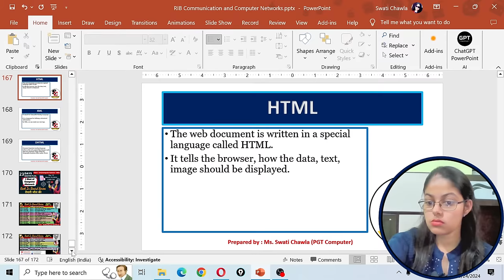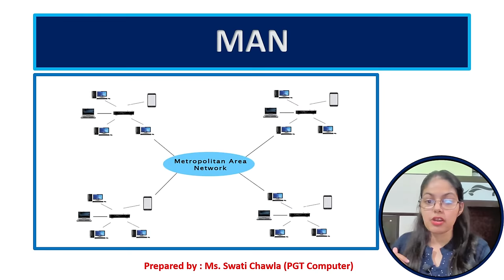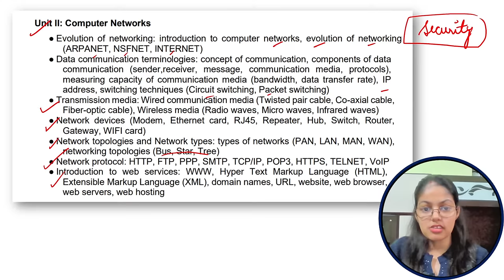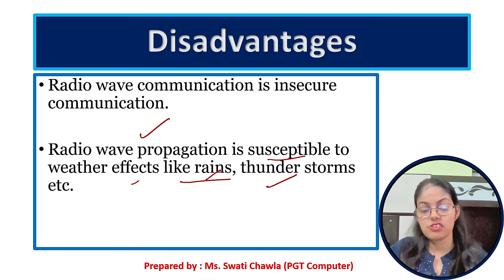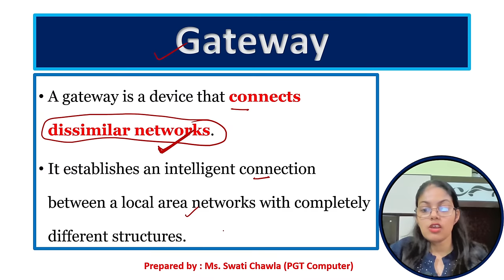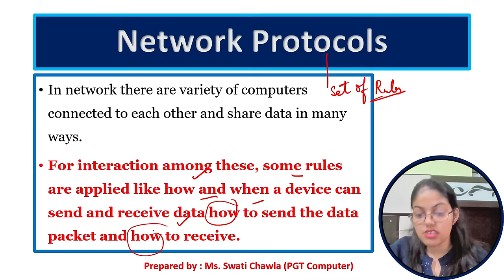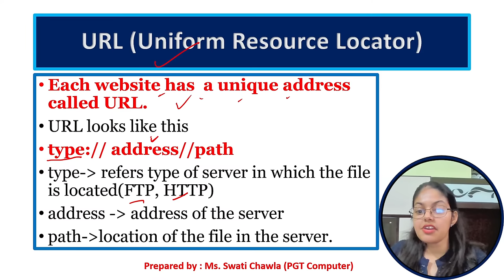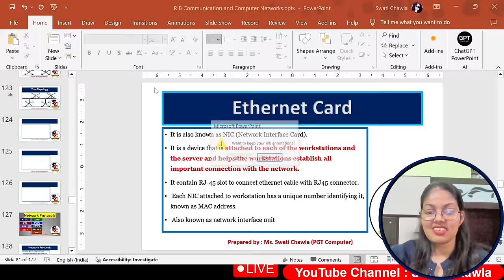Day 15 | 1 Shot of Computer Networks | CBSE Class 12 Computer Science | Rock in Board Series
Sample Paper for Class 12 Computer Science
Question Bank for Class 12 Computer Science 📘
🤩Available on:
✅Notion Press:

If you will buy this from NotionPress Website, no delivery charges will be there.

Best Strategy to score full marks in CBSE Class 12 Computer Science
🔗Blueprint for CBSE Class 12 Computer Science according to Sample Paper issued by CBSE for the session 2023-24